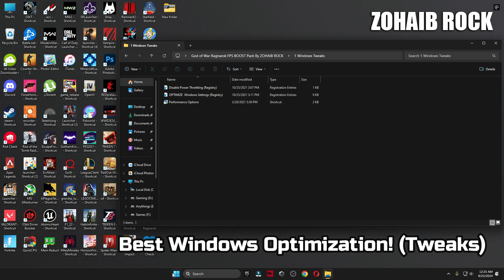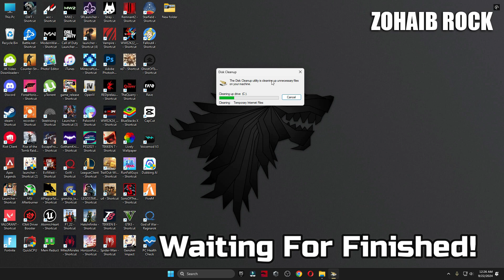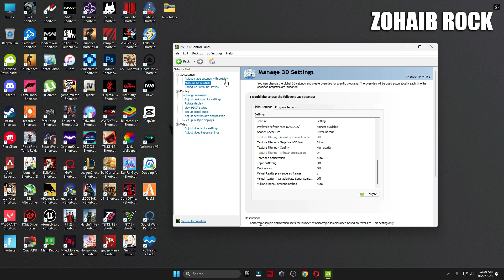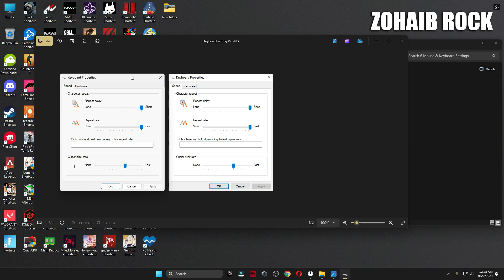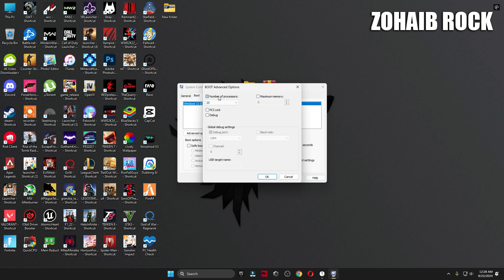LAG FIX : God of War Ragnarok on Low end pc | God of War Ragnarok Ultimate FPS Boost Guide ( 2024)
After, a long wait and patience it's finally, here GOD OF WAR RAGNAROK lag fix on a low end pc,
in this video i will show you how you can play and improve performance on God of War Ragnarok on your pc. No matter
if it's a low end, mid end or high end. After watching this video, fps will increase!! trust me!!

▬►𝐆𝐚𝐦𝐢𝐧𝐠 𝐏𝐂 𝐒𝐩𝐞𝐜𝐬:
CPU: Intel Core i9-10900k 3.70GHz
GPU: RTX 3070 8GB
RAM: 48 GB DDR4
Motherboard: ROC STRIX B460-F GAMING
Power Supply: GIGABYTE 80 Plus Gold 750W

▬►Secondary PC Specs:
CPU: Intel Core i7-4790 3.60GHz
GPU: AMD RX 570 4gb
RAM: 16 GB
Motherboard: ASROCK-Z87 PRO 3
Power Supply: EVGA 80 Plus Bronze 850W

Your Queries -
lag fix god of war ragnarok on low end pc
god of war ragnarok ultimate fps boost guide
god of war ragnarok lag fix on low end pc
how to play god of war ragnarok on low end pc
god of war ragnarok lag fix low end pc 4gb ram
god of war ragnarok lag fix low end pc 2024
god of war ragnarok boost fps and fix lag on low end pc
god of war ragnarok lag fix for low end pc
god of war ragnarok intel hd graphics fps boost
lag fix: god of war ragnarok on low end pc | god of war ragnarok ultimate fps boost guide
god of war ragnarok lag and stutter fix
god of war ragnarok intel hd graphics
god of war ragnarok
low end gaming